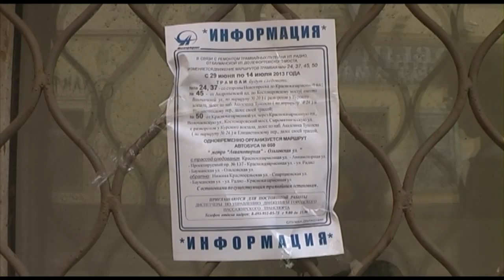Moscow tram 71-623 at second day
New tram vehicle 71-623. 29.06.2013, second day of work in Oktyabrskoye depot.
Moscow ordered a batch around a 20 cars, they started work in Oktyabrskoye and Rusakovskoye depot at this week.

Filmed at route #50, due to track repair it work on changed course - throught Kurskiy terminal.